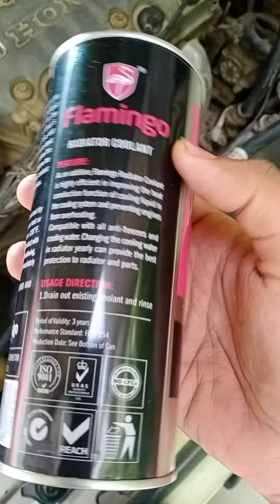Flamingo Radiator Coolant